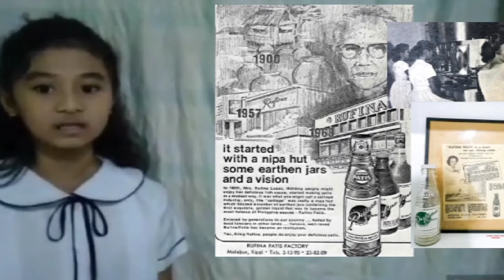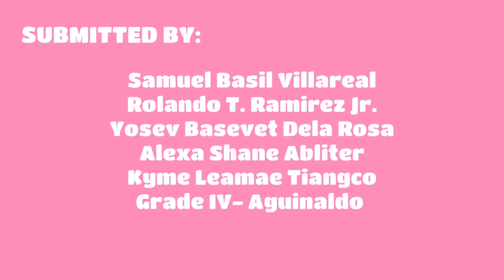PAMUMUHAY AT PANG-KABUHAYAN SA MALABON -(GRADE IV- AGUINALDO)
PERFORMANCE TASK IN ARALING PANLIPUNAN: PAMUMUHAY AT PANG-KABUHAYAN SA MALABON

SUBMITTED BY:
GRADE IV- AGUINALDO
SAMUEL BASIL
VILLAREAL
ROLANDO RAMIREZ JR.
YOSEV BASEVET DELA ROSA
KYME LEAMAE TIANGCO
ALEXA SHANE ABLITER